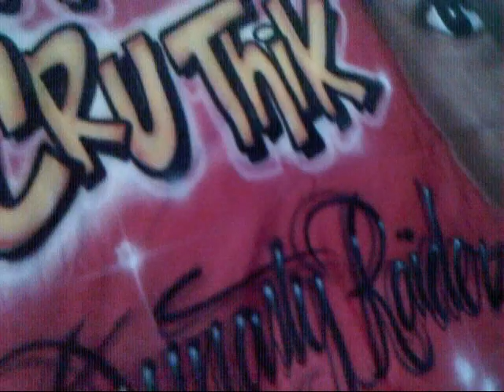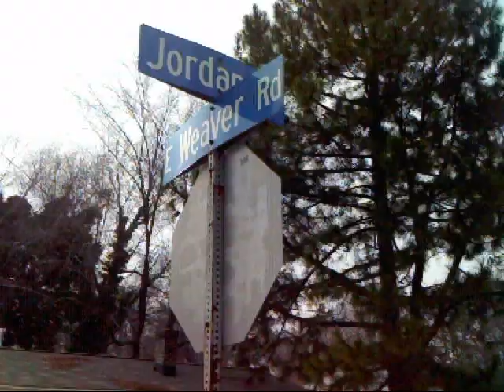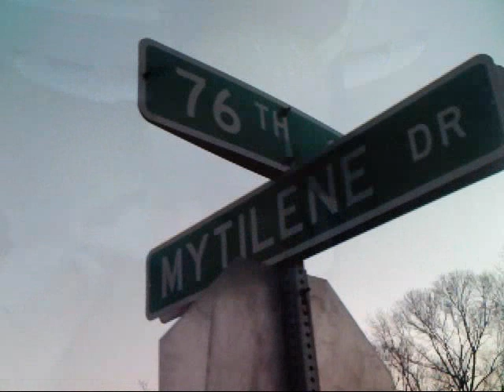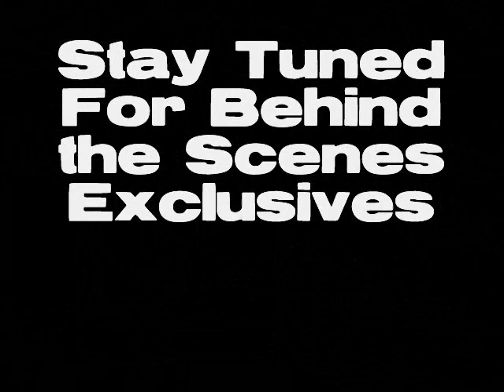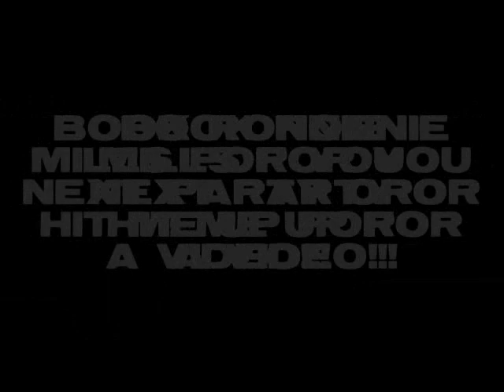Ronnie Mills feat folk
tru va hip hop ronnie mills feat folk